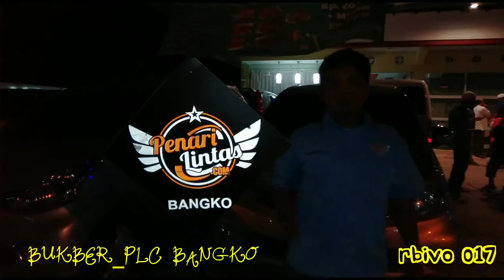BUKBER KELUARGA PENARI LINTAS CLUBE KORWIL BANGKO at FAMILY INN CAFE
Yooo guyss jangan sampe kehabisan tempat guys,, tunjukkin kekompakan kalian dan silaturahmi dalam membentuk bukber bareng biar makin sholat hanya di FAMILY hotel cafe,,